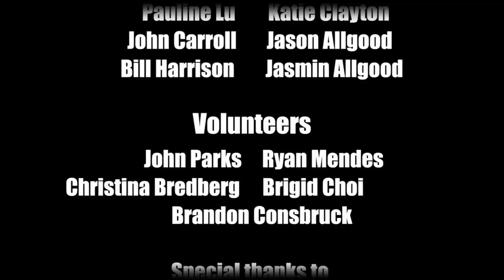SIEGE 2015 Hangover Cure: Indies' Rant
This has been one of the most requested videos from SIEGE2015. Ranters:

Joe Cassavaugh (m): Launched the new and improved Puzzles By Joe in 2010 and have been a 90% solo-indie ever since, surviving mostly due to the launching of his own original IP called Clutter. The Clutter franchise just launched its fifth title, "Clutter V: Welcome To Clutterville". He is launching a spin-off series called "Sliders and Other Square Jigsaw Puzzles," based on the most popular minigame that's been in all the Clutter releases.

Tim Johnson:CEO of No, You Shut Up Games, developing both original IP titles as well as 3rd party games for mobile and web platforms. Specializes in Cocoa, Unity, and Unreal development.

Molly Proffitt: Molly is the CEO of Ker-Chunk Games, where she manages day to day operations, business strategy, and is leading a team of developers to create cross-platform, social and casual intellectual properties. She contributes a diverse background of user experience design, mobile demographics, game production, and free to play monetization strategies to this independent game development studio. Ker-Chunk Games also consults for industry partners on UX, UI, game design, and release strategy.

Ron Jones: Ron Jones, born Ron Jones The Artist, encourages you not to limit a book by its title. Digital and mixed media artist, writer, and game developer are just a few hats that Ron dares to takes on. One in which is the mastermind of Atlanta's traveling indie dev booth, called the Indie Cluster. Appearing at different schools and conferences, hosting a podcast called IndieDEV, and sponsoring game jams, the cluster is designed to help local developers gain a larger presence as one and to help teach for a more diverse community.

Renee Michelle Blair: Renee is a game designer experienced in level, systems, UX, accessibility, and narrative design, currently at the Denius-Sams Gaming Academy.

Charlie Hawkins: A lifetime avid gamer, Charlie wanted to find a way to incorporate his passion for the transformative game industry, his love of the games themselves and his penchant for sharing his views and opinions with other gamers in the developing tight-knit community of gamers with the creation of Altered Confusion, LLC. He has given many talks on the way the gaming industry is changing, game journalism, and the what pitfalls to avoid when trying to get your game out to the masses.

Leigh Ann Kinnison: Former Associate Producer at Cartoon Network's game studio, Leigh Ann is president/CEO at Mystflame Studios, Inc.

Ashleigh Amrine: Ashleigh is a UI Programmer for the massively multiplayer skill-based shooter Firefall and former Software Engineer for the virtual world Kaneva. She has been developing games for 4 years and was introduced to this passion through the Aurora Game Development Club of which she is the former Vice President. Ashleigh is also the Design Track Lead for SIEGE (Southern Interactive Entertainment & Games Expo) and an avid participant in game jams. She also enjoys developing for experimental technologies, drinking coffee, learning useless trivia, and watching her cat.

Ron Williams: Ron is a Chicago native who attended Georgia Southern University to attain a Bachelor’s degree in Computer Science. During his time at GSU, Ron created Aurora Game Development Club – an organization designed to teach students professional standard skills and practices that will help prepare them for a career in the game development industry. Ron currently serves as CEO for Aurora, and is also an Associate Producer for WMS Gaming. With WMS, Ron has managed the development of over 25 slot games.

Erin Hoffman: Author and video game designer Erin Hoffman was born in San Diego and now lives in northern California, where she works as Game Design Lead at the GlassLab, a nonprofit initiative to innovate big-data-powered video games for learning. Prior to joining GlassLab, Erin developed games for Konami, Dreamworks, Zynga, D3P, and more. She is the author of the Chaos Knight series from Pyr books. or twitter @gryphoness.

Michelle Menard: Michelle Menard is a game designer, author of Game Development with Unity, and founder of Artemic Games. Michelle has previously worked in the casual, mobile and AAA market, including at Firaxis Games and Zynga, and once was invited to the White House to blabber about game design. Originally from Louisiana, Michelle now lives in Baltimore with husband James, daughter Ciara, and 200 lbs of assorted sheep wool.